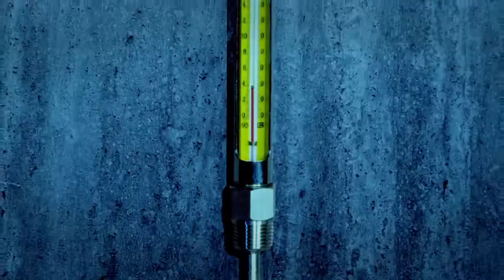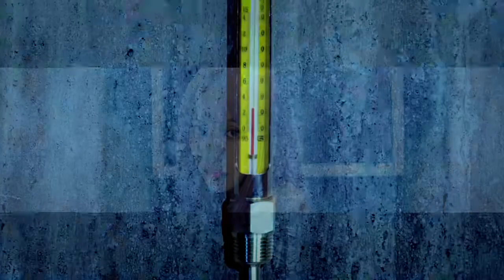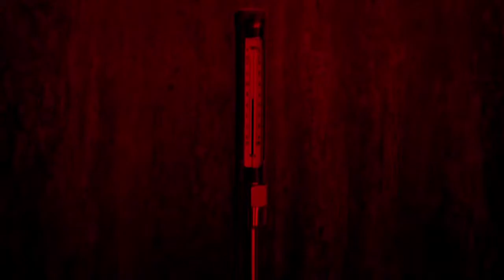[EXID(이엑스아이디)] 덜덜덜(DDD) 뮤직 비디오 (Official Music Video) (60fps)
these materials.